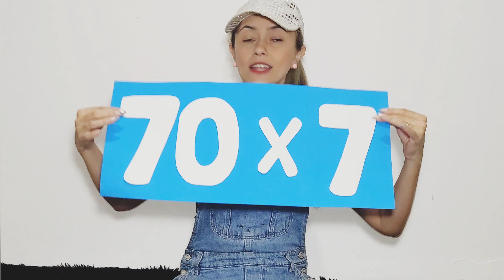Perdão - Parábola do Perdão - Ministração Infantil parte1 - Mateus 18:21 22 - com a tia Aline